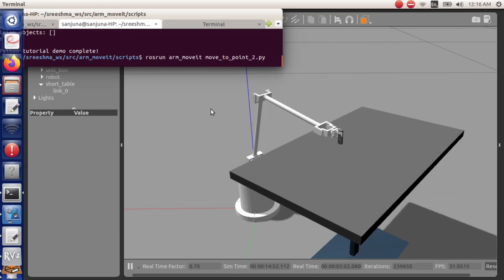ROS Simulation - Shopping Assistant Robot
ROS Simulation - Shopping Assistant Robot - Done by Sreeshma S (CET)